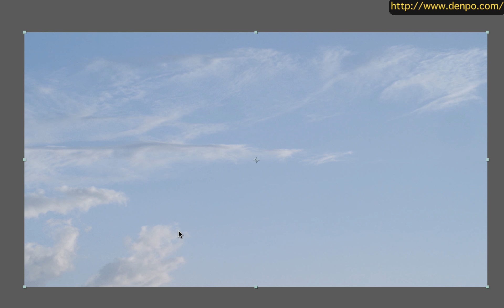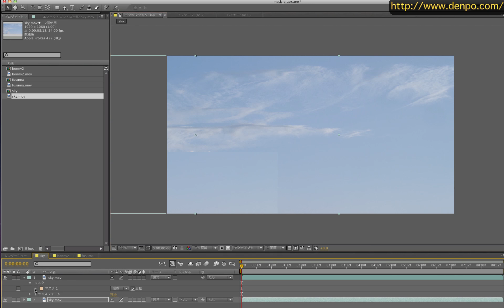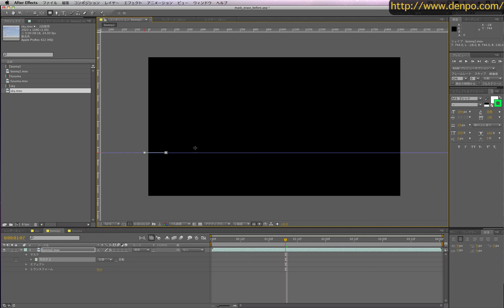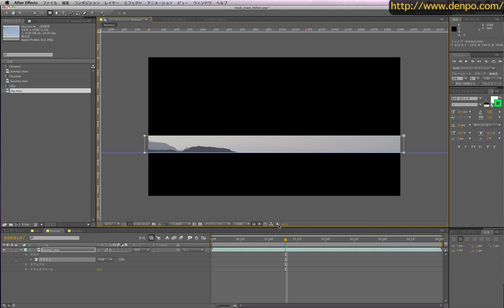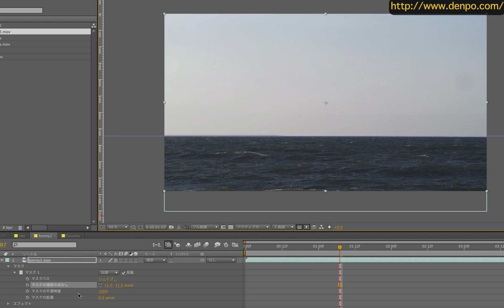基礎から始めるAfter Effects 5-1 (マスク応用1 余分な部分な雲と島を消してみよう）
After Effectsのマスクで余分な雲と島を消す例の解説
○解説
・電報児タムラ、電報児カトウ、アフェ子

・After Effects講座18 マスク応用5 (背景の余分な部分を消してみよう）